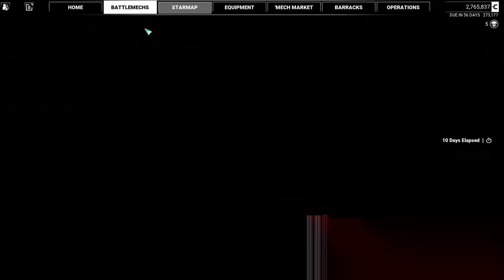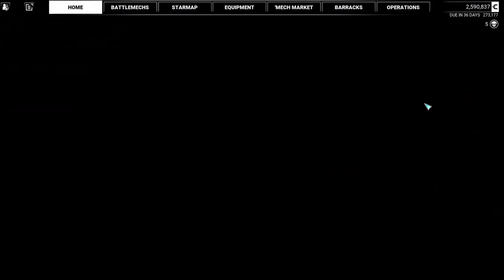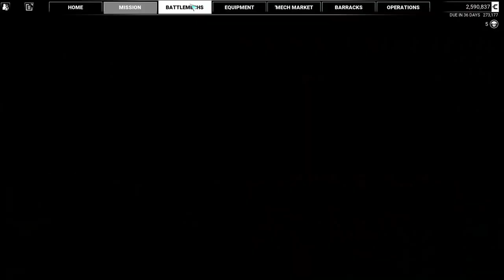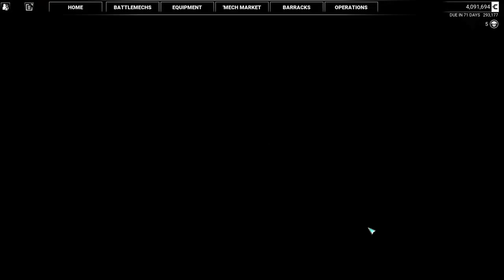MechWarrior 5 Mercenaries - Let's play Ep. 5 - POV Joystick - Farmer Slaughter & Singing Grumpets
I plan on playing up to the end of the campaign of mechwarrior 5 with a pov of me using the Thrustmaster t16000m.
So expect the main narrative to be read aloud and join me in the amazing world of battletech in our mission to dominate the mercenary world!

I am Joined by Doc Grumpets (A.K.A. Bombadier) who will be my right hand man in my adventures!